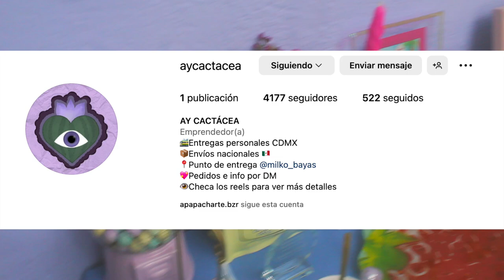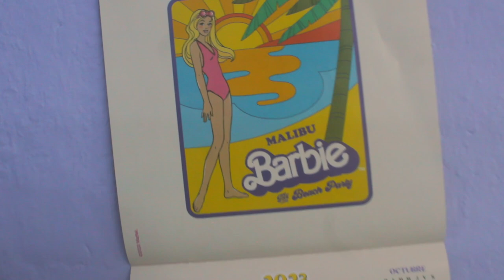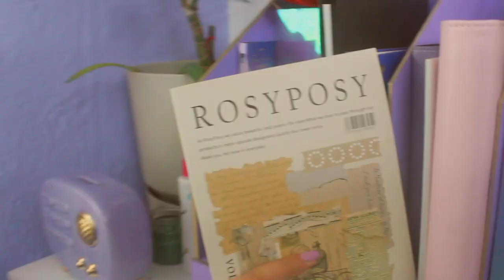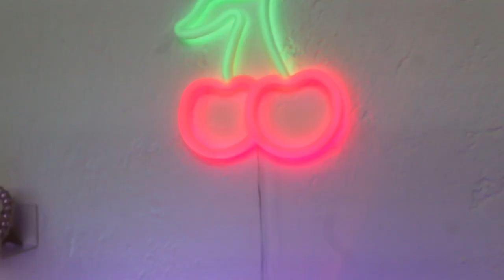TOUR por mi oficina 2023 ⭐️ (Un viaje por ser AESTHETIC)